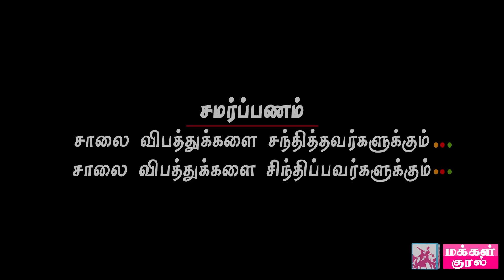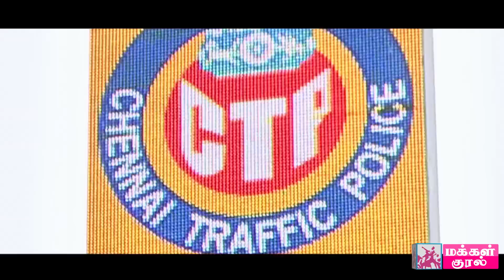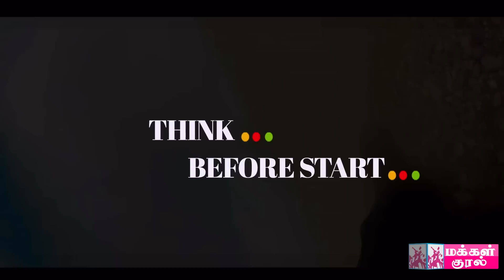Gana Bala Traffic Awarness Song by Chennai Police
Gana Bala song for Traffic awarness released by Chennai Police